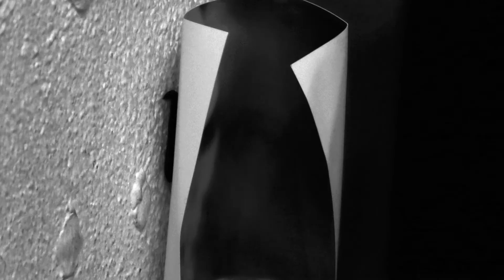AP 31 3